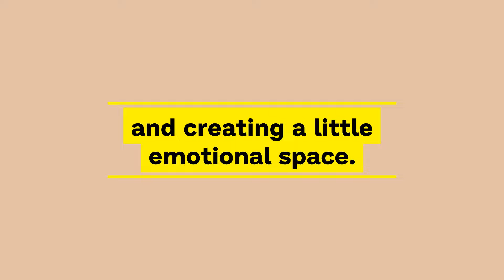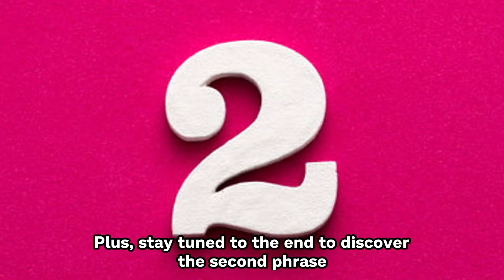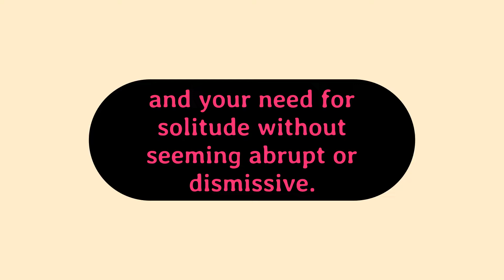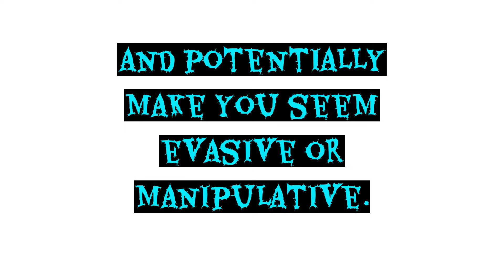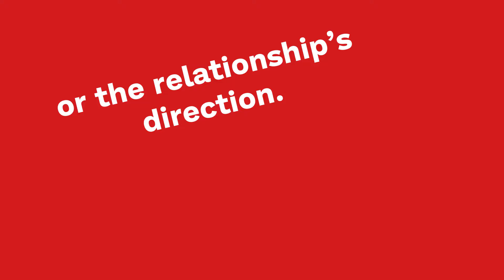Saying These 2 Magical Phrases Makes Men Miss You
Ever wondered how to make a man miss you and keep you on his mind even after you've left? Imagine having the right words that can make him think about you long after you’ve gone. It’s all about striking the perfect balance between showing you care and creating a little emotional space. In this video, I’ll reveal the first of two powerful phrases that can make men miss you deeply and create a lasting impression.
Creating a sense of longing in a relationship is key to maintaining interest and deepening the emotional bond. It’s not about playing games but rather about expressing yourself in a way that fosters genuine connection and anticipation. When a man misses you, it’s a sign that your presence is valued and that there’s a meaningful connection between you.
Certain phrases have the power to trigger these emotions and make him think about you more frequently. They tap into the psychological dynamics of desire and appreciation, enhancing the quality of your interactions. By using the right words, you can create a sense of longing that makes him eagerly anticipate your next encounter.
By the end of this video, you’ll know exactly which powerful phrase can make a man miss you and why it works.

Recommended Solutions.

01. How to get any man emotionally addicted to you to the point where you are the only woman he will ever think about

02. Get Your Ex Back Even If He Is Completely Ignoring You